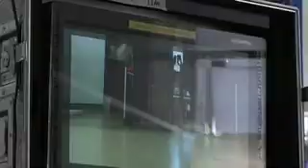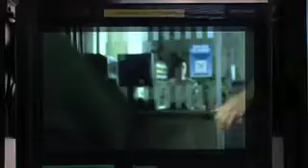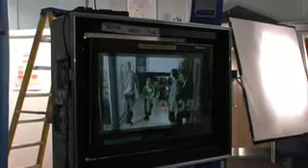Wood For The Trees interview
An interview with Maria who features in a theatre production of Wood For The Trees which considers adults who have been misdiagnosed with learning disabilities.